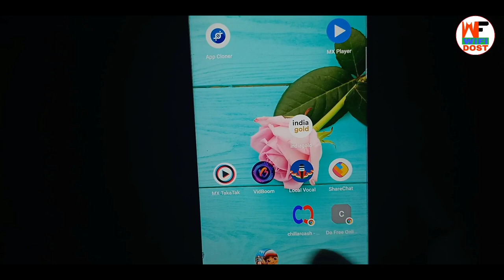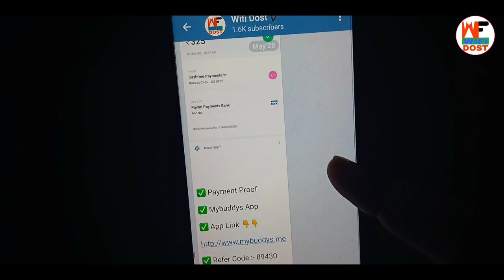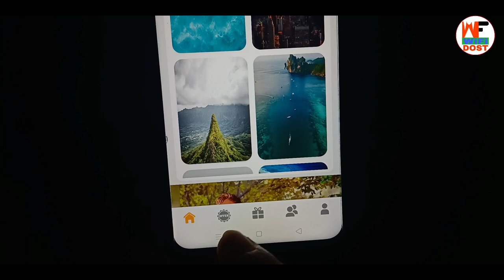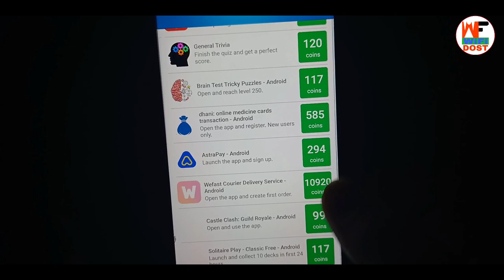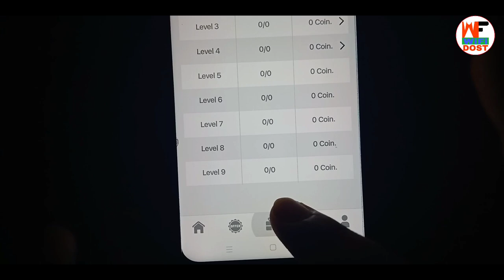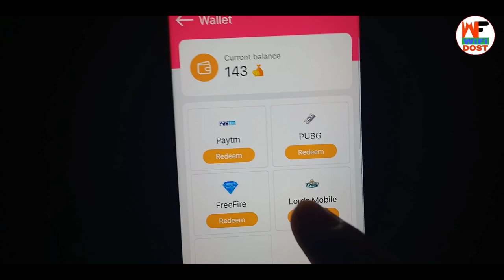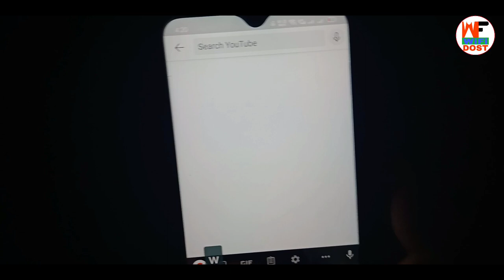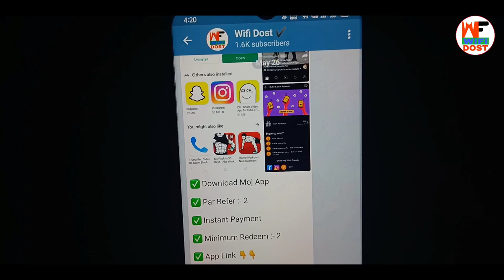EARN ₹35 Day | new self earning app 2021 | paise kamane wala app in 2021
By,
NAVIN KUMAR

                         🙏 Content Cover 🙏

1. paytm se paise kaise kamaye
2. online paise kaise kamaye
3. paise kaise kamaye
4. earn money online
5. new earning app

🔴 My Use 🔴

⚫ Wifi Dost